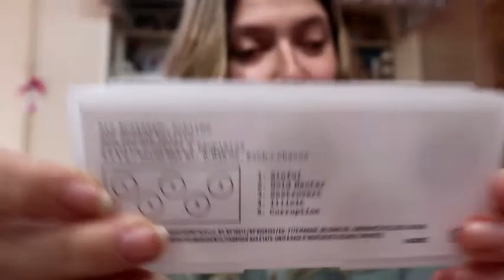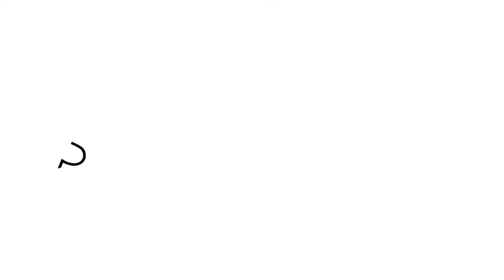PAT MC GRATH: EYE ECSTASY SUBLIME VS SUBVERSIVE (COLLAB CON GATTALUNA KIMONO BLU) | als glam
Ciao ragazze e ragazzi! Con Paola ci abbiamo preso gusto e ci siamo proposte un'altra sfida a suon di palettes! Chi sarà la vincitrice?